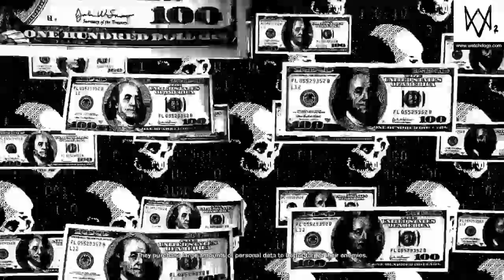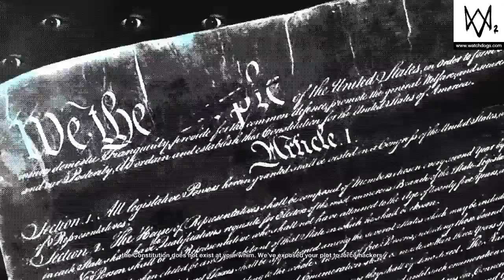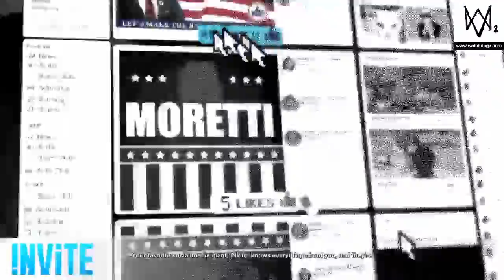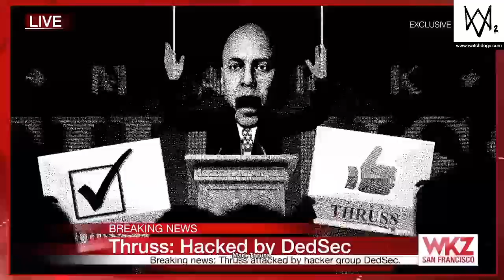Watch Dogs 2 - All DedSec Cutscenes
Watch Dogs fans and fans of DedSec here all the cutscenes of DedSec in Watch Dogs 2. DedSec is a secret hacking group that serves their own brand of justice. I really enjoyed playing Watch Dogs 1 and 2 and the unique hacking story and its characters. Let me know if you want me to upload the DedSec cutscenes separately. DedSec has given you truth, do what you will - DedSec. Enjoy!